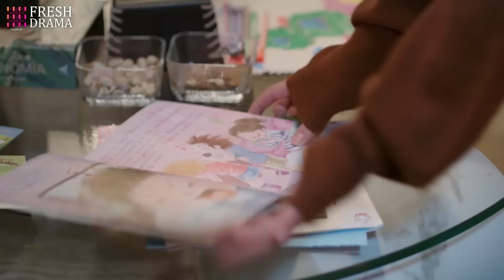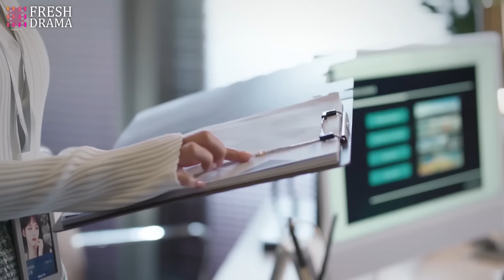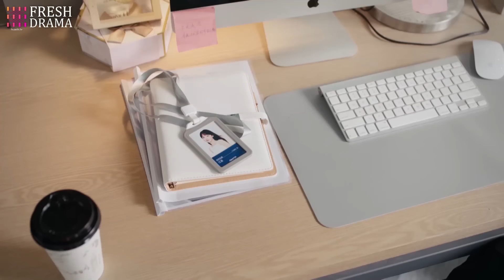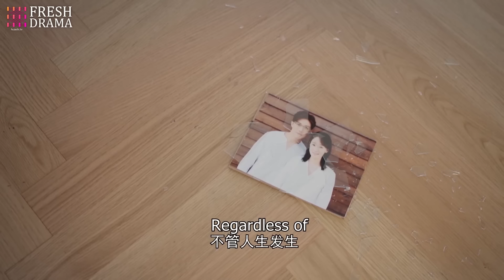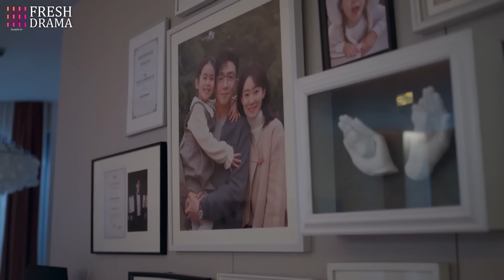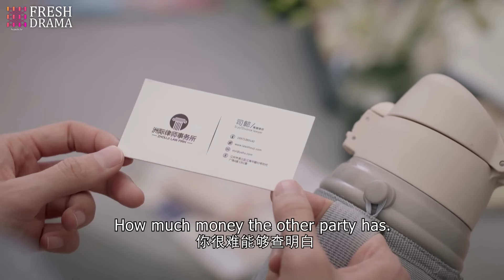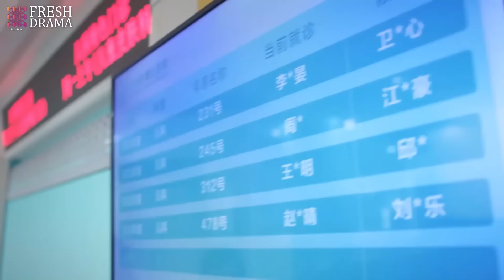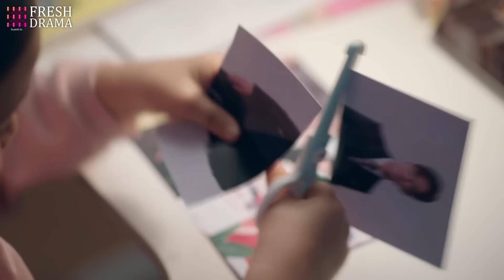Best Love Choice Ever EP01 | 🌼After years of waiting, finally you are mine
Episodes: 18

Genres: Drama, Romance

Subtitles: English [CC]

Audio languages: Chinese